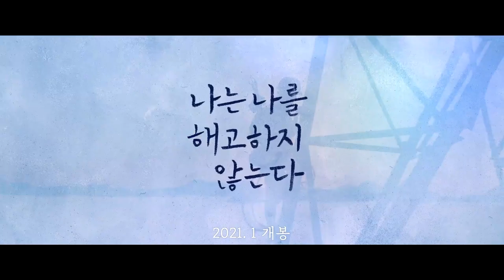영화 [나는 나를 해고하지 않는다] 사전 예고편 : 유다인, 오정세 : 2021.01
7년간 근무했던 회사에서 하청 업체로 파견 명령을 받은 정은,
자신의 자리를 찾아보려 하지만 사람들은 그녀를 불편해하고, 현장 일은 낯설다.
그러나 반드시 1년을 채워 원청으로 돌아가고 싶은 정은은
‘막내’의 도움으로 점점 적응해가는데…
1년의 파견, 살아남기 위해 치열하게 도약하다!
2021.01 / I Don’t Fire Myself, 2020 / 영화제 예고편 (엔딩 타이틀 편집)

감독: 이태겸
출연: 유다인, 오정세

* MUSIC
I Wish In strumental Version by ZivMoran _ Artlist